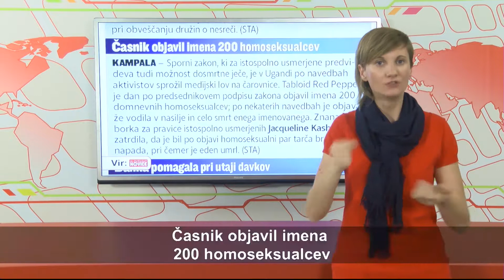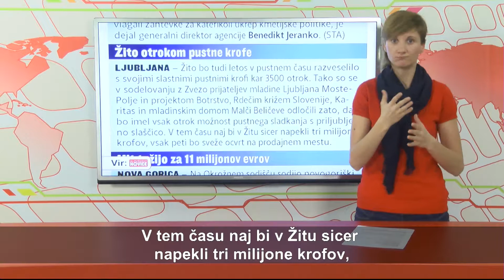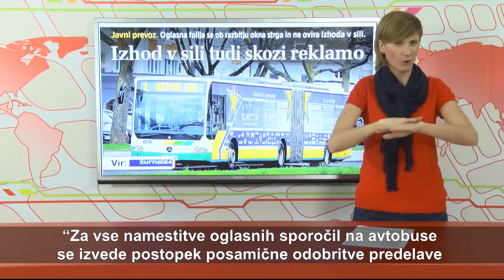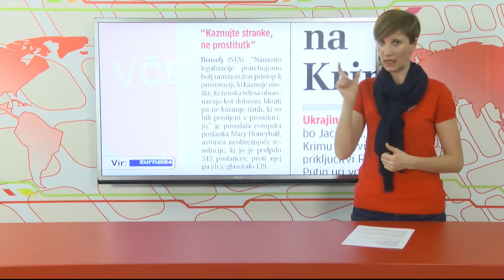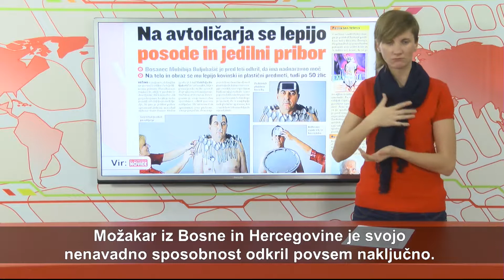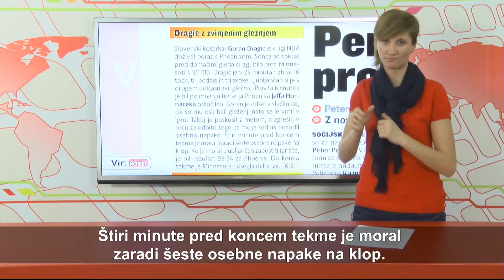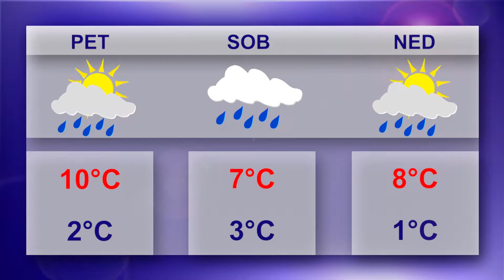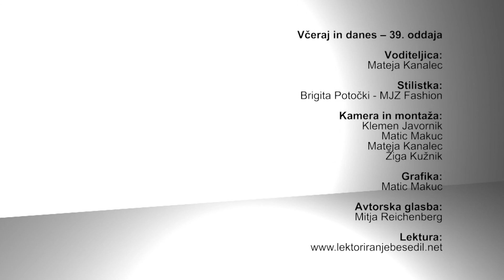VID - 39. oddaja